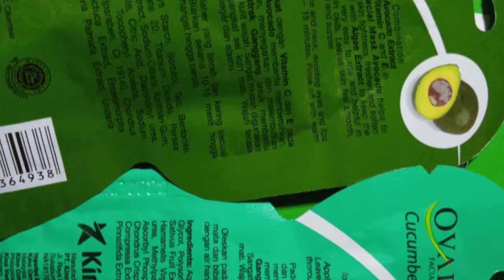Review Ovale facial mask Avocado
Hai semua
Kali ini aku bakal review ovale facial mask Bagus ga yah?
Tonton sampe selesai ya.
Aku ga disponsori apapun.
Mohon maaf apabila ada kesalahan. Terimakasih
Edit filmorago
Music free copyright
Device infinix hot8